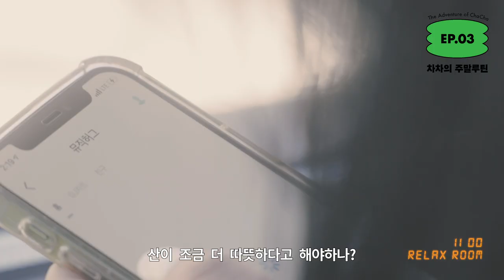vlog. 공복 홈트 후 에그인헬 만들어서 넷플릭스 보는 주말 일상🍳 마지막 회/ EP.3 차차의 주말루틴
차차의 모험, 그동안 재밌게 보셨나요?
짧지만 한 달 동안 살아보면서 일도 하고, 늦은 시간까지 공부도 하면서 멤버들과 즐거운 일상을 보냈는데요. 오늘은 맹그로브에서 살았던 마지막 날의 주말 루틴을 담아보았어요.

참, 제가 살았던 방을 포함해서 소량의 콤팩트룸이 입주 가능하다고 합니다!
문의 주셨던 분들은 지금 홈페이지를 통해 입주 및 투어 신청을 하실 수 있으니 참고해주세요.

✔ 만든 사람
출연. 차차
촬영/편집. 박성민
디자인. 홍석표